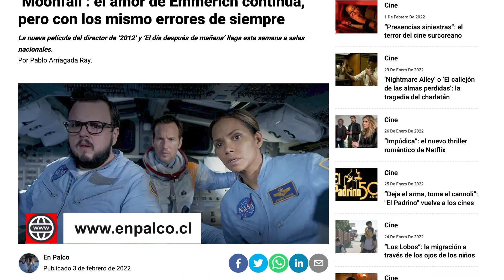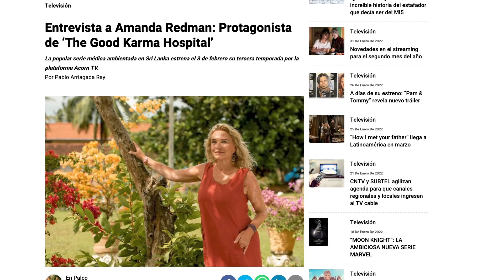En Palco capítulo 11 | BENEDETTA, MOONFALL, AMANDA REDMAN